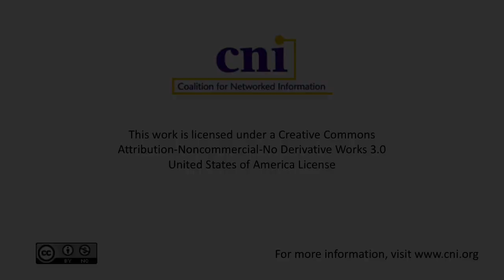CNI Fall 2019 Opening Plenary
Fall 2019 Opening Plenary Session: A Farewell to Joan Lippincott, and
“A Fragmented Landscape, Collaborations Refreshed, and CNI’s
2019-20 Program” by Clifford Lynch

Clifford Lynch
Executive Director